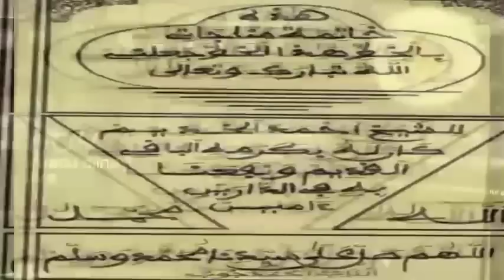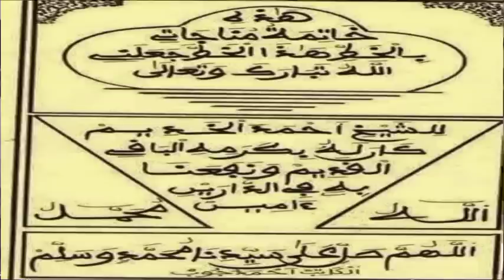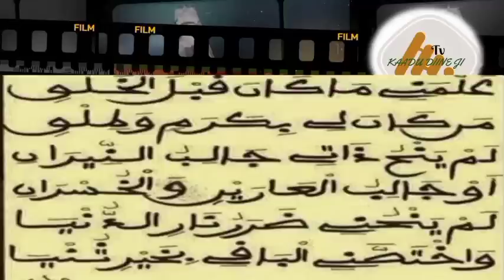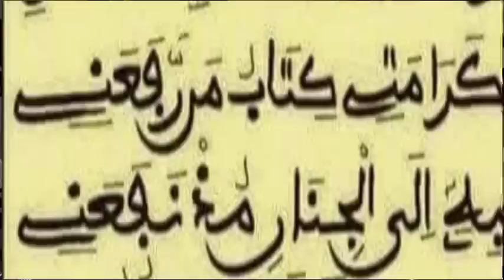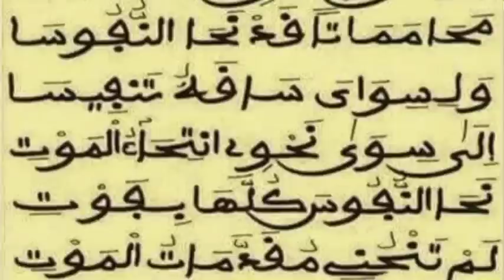🚨Urgent: daadjii ayy mbind youu woutee akk dinne l'islam #01 - Oustaz Alpha Ba Ha